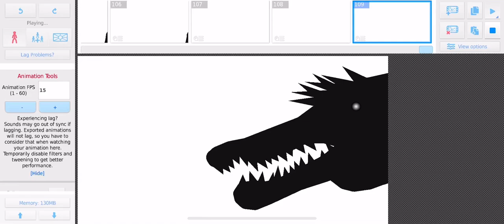The rarest species of spinosaurus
Not mine
Also finna try and practice fighting and jumping animations. Since I’m just moving back into my room this is sorta filler untill I get everything situated